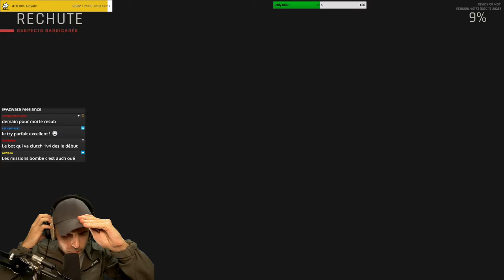L'HOPITAL en moins de 30mn ? Impossible